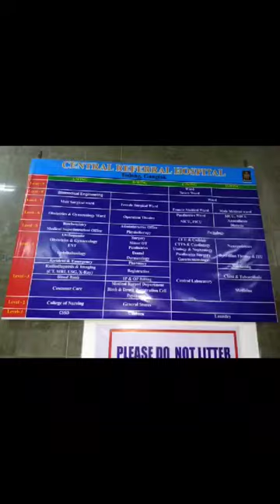Work trip at Darjeeling 2017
Video from Chapal Kumar Nayak